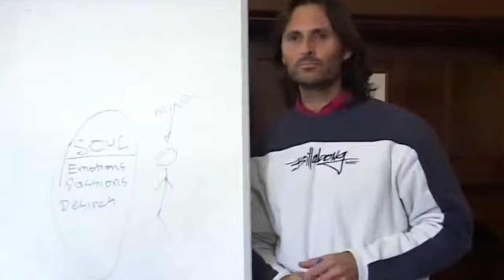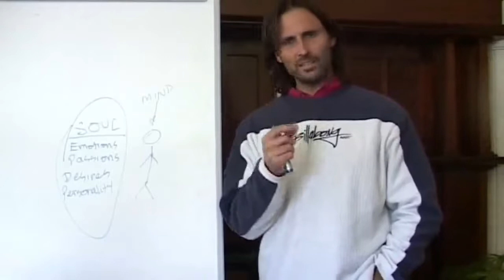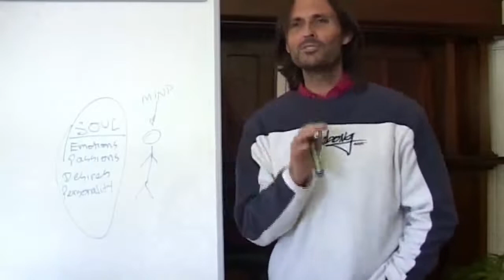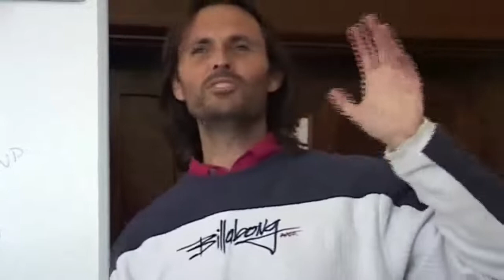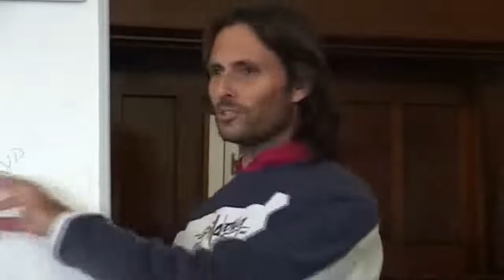WHAT IS PERSONALITY? HOW TO KNOW MY TRUE PERSONALITY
FULL ORIGINAL:
20080810 General Discussion - The Oneness Blessing P1

Cut:
12m34s – 17m00s